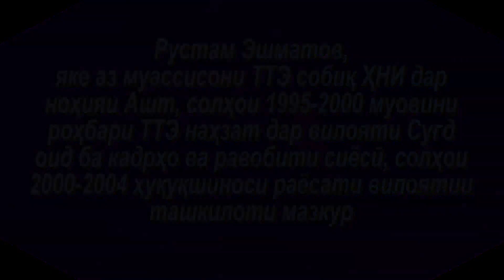Мусохибаи Рустам Эшматов Ашт